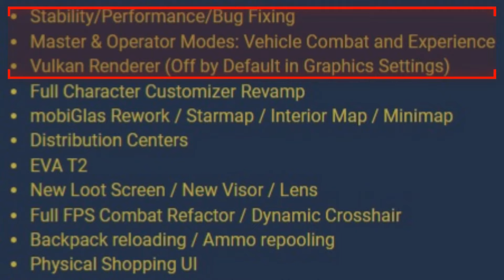Star Citizen 3.23 IS NOW LIVE!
Star Citizen update 3.23 has gone live! Get out there and have an amazing time!

There is so much to explore and do! SEE YOU IN THE VERSE!

Want to play 3.23?  PLAY NOW!

Keep an eye out for review videos starting soon leading into Invictus. Thanks again for watching.

Music is free-use through Filmora